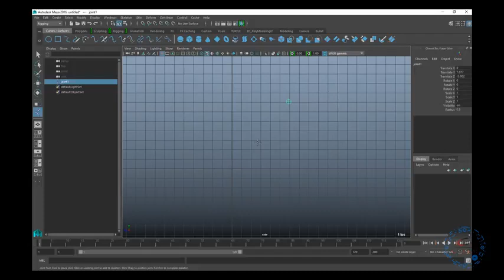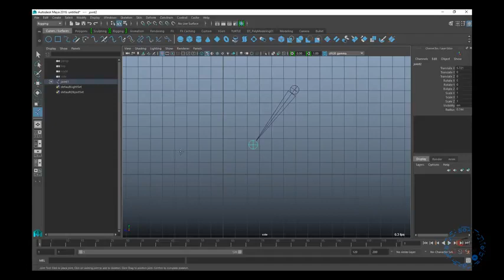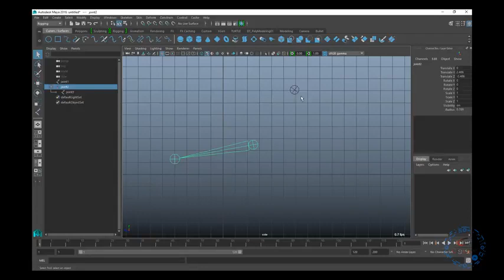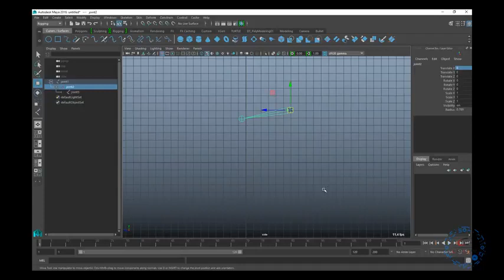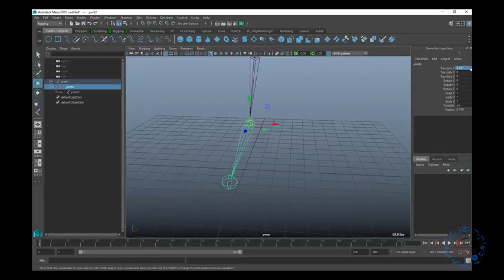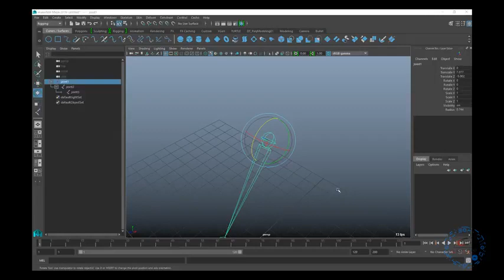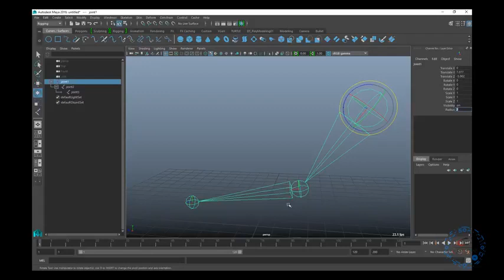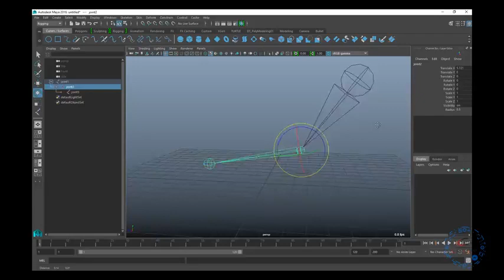6 Rigging 01 YouTube